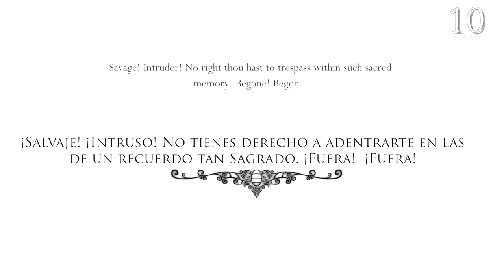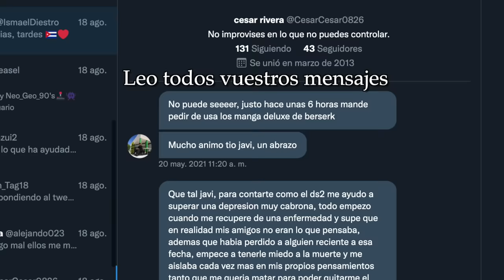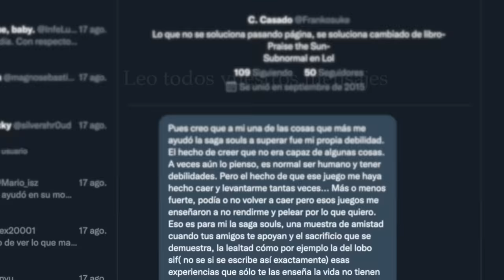30 DETALLES ALUCINANTES de HOLLOW KNIGHT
Hollow Knight es uno de los indies más aclamados de los últimos años, que ha conquistado el corazón de millones de jugadores. Un desafiante soulslike cuidadísimo y repleto de grandes detalles alucinantes como vais a descubrir en este vídeo.